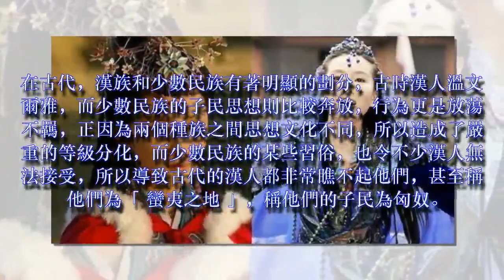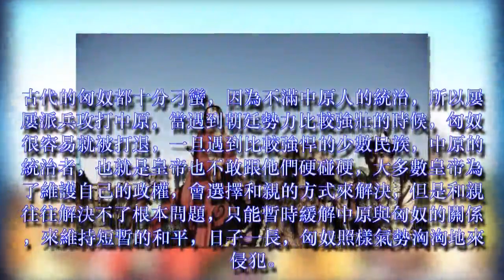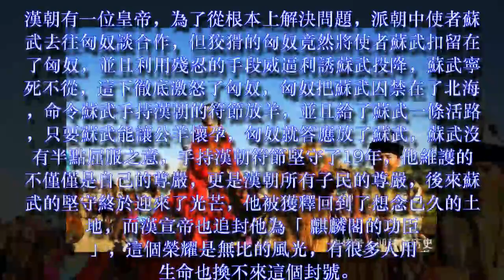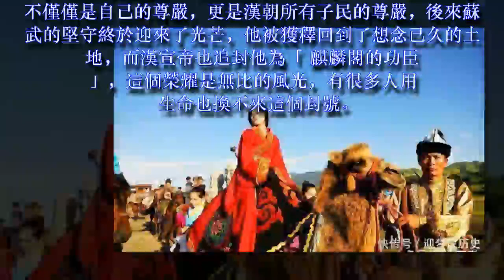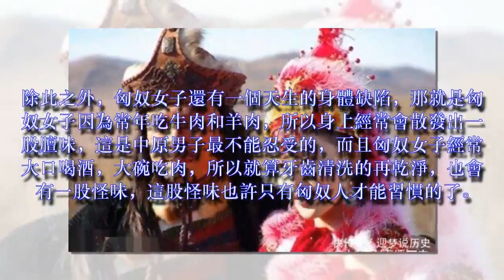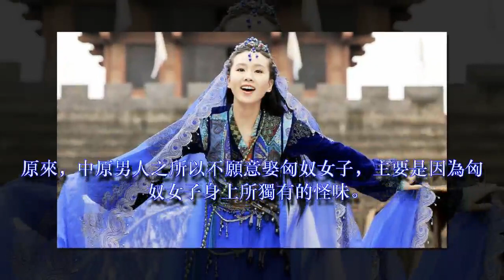古代中原男人，為何打死都不娶匈奴女子? 原來匈奴女子有一天生身體缺陷！